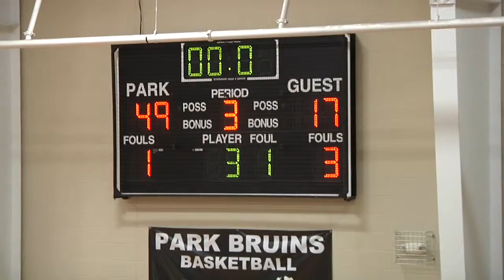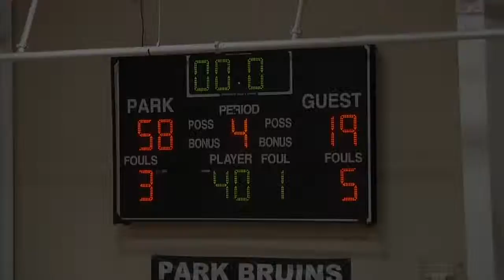Jemicy at Park School 2// 2016